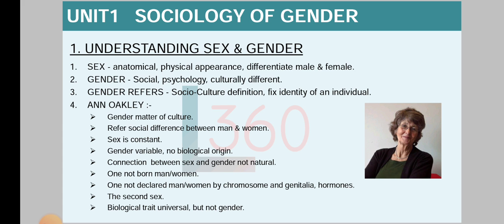SOCIOLOGY OF GENDER | BSOC -107 | Unit-1[ Part-1] | IGNOU